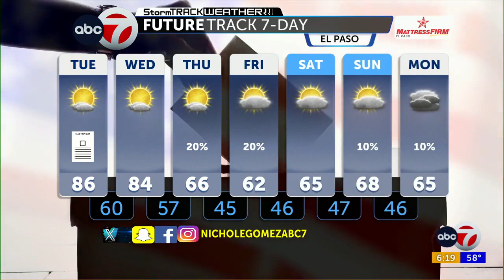StormTrack Weather: Record warmth continues